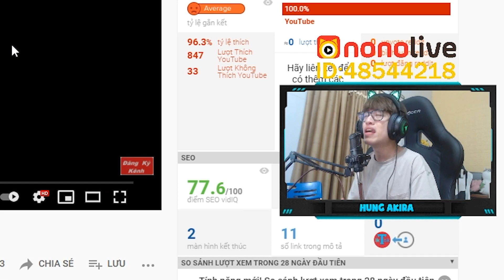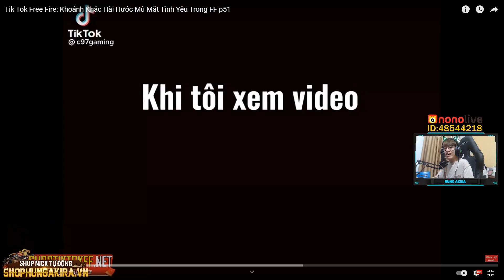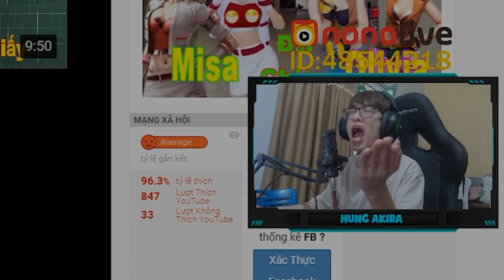THỬ THÁCH CẤM CƯỜI TIK TOK FREE FIRE PHẦN 3 | PHIÊN BẢN RUOK BOT VIỆT NAM VÀ WUKONG 0B27